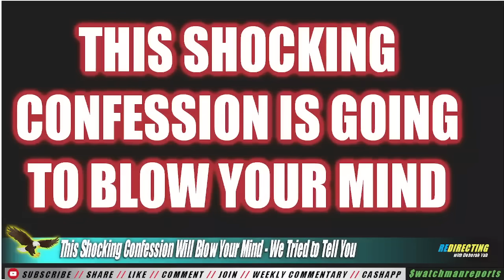This Shocking Confession Will Blow Your Mind. We Tried to Tell You